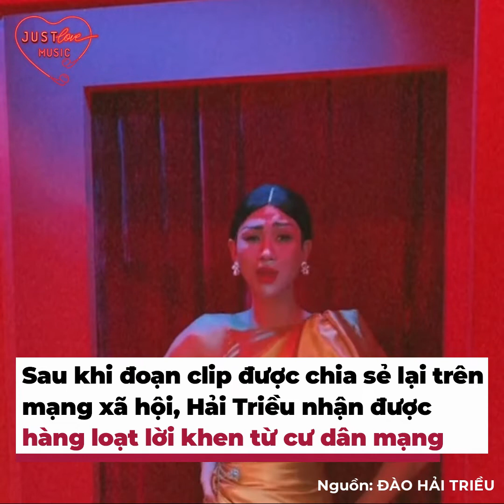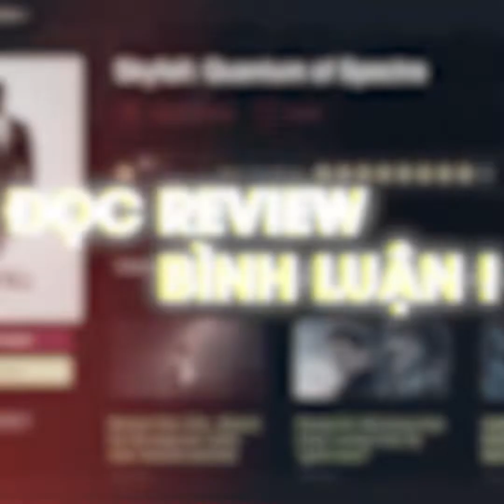Hải Triều khi đi tiệc của Khánh Vân: Lúc đi hết mình, lúc về hết hồn | Trạm Tin Sao